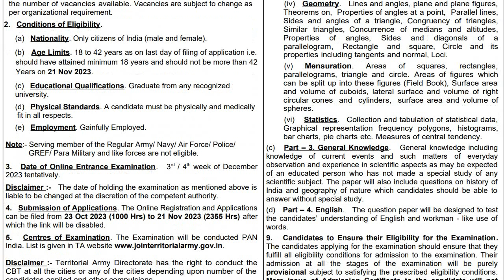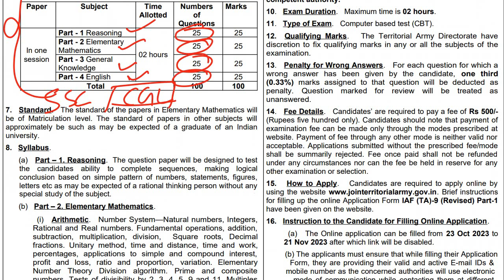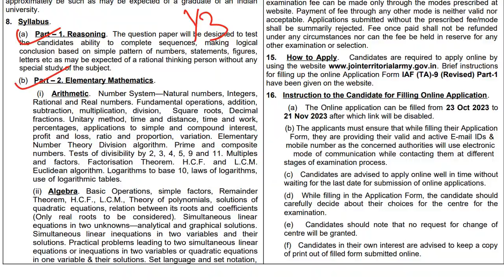Do you want to become officer? Vacancies are out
DSSSB latest exam
DSSSB news
DSSSB exam date
Sure Success in DSSSB

doe_delhi teachersrecruitment2023 guest_teacher_Recruitment_2023 शिक्षक_भर्ती DSSSB_EXAMINATION_SCHEME DSSSB_Question_Paper DSSSB_New_Exam_Scheme शिक्षक_भर्ती
RECRUITMENT OF TEACHING / NON-TEACHING STAFF AT THREE DELHI BASED kvs NCERT doedelhi guest_teacher dsssbexam SSA_Delhi शिक्षक_भर्ती teachersrecruitment2023 govt_jobs_2023 KVS_Recruitment
DSSSB_FEMALE_10_YEAR_AGE_RELAXATION
dsssb 2022 new notification for tgt pgt
DSSSB_NEW_RECRUITMENT_RULE_2023
DOE_Delhi_New_Recruitment2023
KVS_Admit_Card
kvs kvsexamDATE2023
cantonmentboard
delhi_new_recruitment2023
ignou
dsssb_teachers_recruitment20223

Teacher jobs
primary teacher
uptet, B.Ed